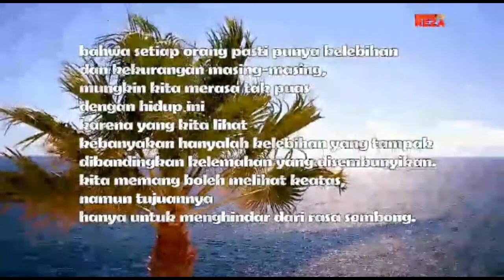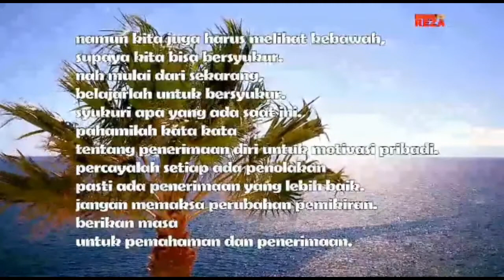kata mutiara kehidupan MENERIMA KEKURANGAN DAN BERDAMAI DENGAN DIRI SENDIRI (2)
puisi cinta
puisi alam
top hits
lagu indonesia
lagu indonesia terbaru
full album
satrio piningit
marhaban ya ramadhan
idul fitri
lebaran
kolosal
valentine day
ratu adil
jayabaya
pandawa
imam mahdi
kata kata bijak naruto
kata kata bijak singkat
nasehat
kata nasehat
nasehat bijak
satrio piningit terbaru
satrio piningit jayabaya
satrio piningit ratu adil
satria piningit dan ratu adil
datangnya satrio piningit
apa itu satrio piningit
satrio piningit youtube
satrio piningit yang asli
youtube satrio piningit
perjalanan satrio piningit
sifat satrio piningit